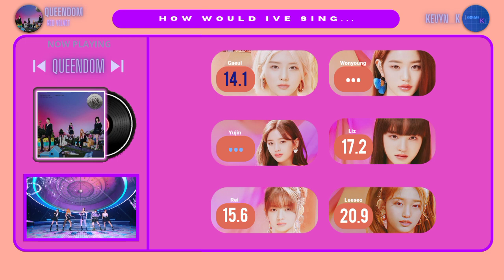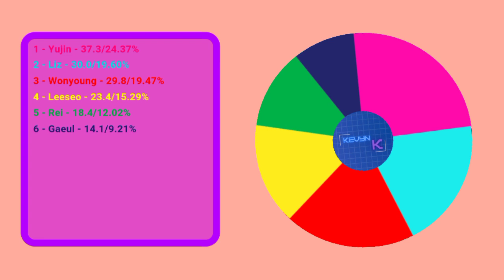[COLLAB] IVE - How Would Sing 'Queendom' by Red Velvet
Collab with @vvynh

Info:
Original Artist: Red Velvet
Song: Queendom
Album: Queendom